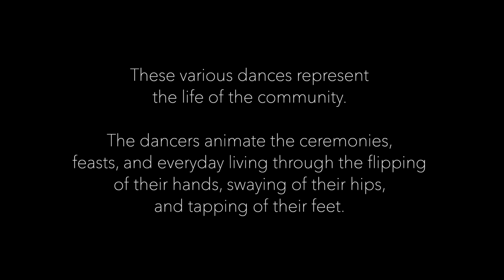CORDILLERA COURTSHIP DANCE by the Vancouver Island Cordillera Association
DANCERS:
Rowena Alipit
Chester Ateo-on

GONG PLAYERS
Gary Alipit
Sorel Kimayong
Kurt Domagos
Marcos Ogen
Amando Pitag